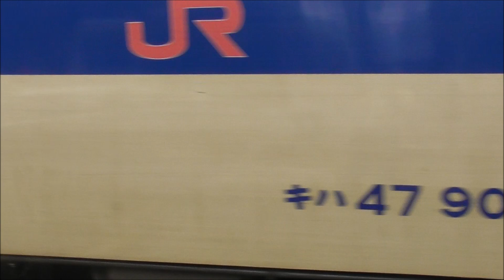JR九州 鹿児島車両センターからキハ47 鹿児島中央駅～枕崎駅（1347D） 47 8120+47 9056 宮田踏切 撮影日2024 9 15